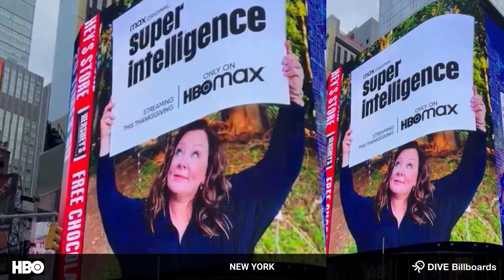SuperIntelligence Splash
Kindness is king! DIVE and Twitter partnered with HBO Max and Melissa McCarthy to promote a new film – SuperIntelligence – and raise awareness of 20Daysofkindness – a campaign launched by McCarthy to celebrate acts of kindness on social media.

Using the 20daysofkindness hashtag, people on Twitter shared inspirational messages and overall good vibes. We brought the on-platform conversation to life in the real-world with Twitter Billboards, sharing Tweets live on digital billboards across New York and Los Angeles.